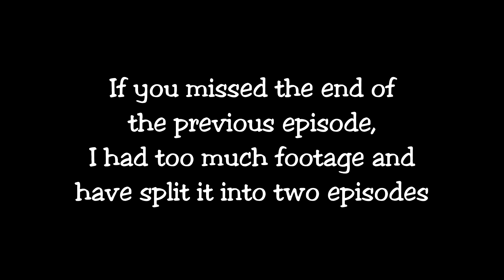Your lovely grand entrance... | Paper Mario: The Origami King Ep 11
On today's video Mario and friends are at Big Sho’ Theater watching a play when Mario ends up onstage having a duel with some origami. In the next two acts Mario ends up battling some more origami. Then in the last act Mario battles the director of the show, the Elastic Entertainer Rubber Band!